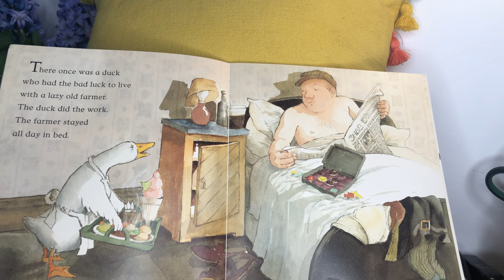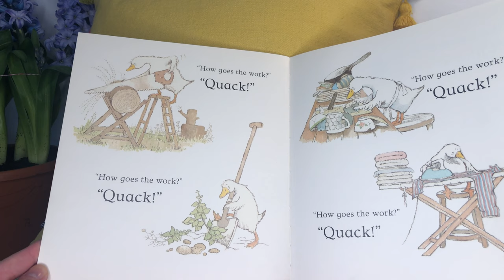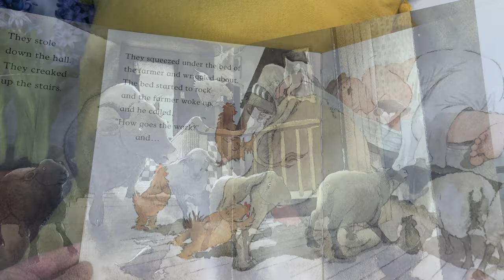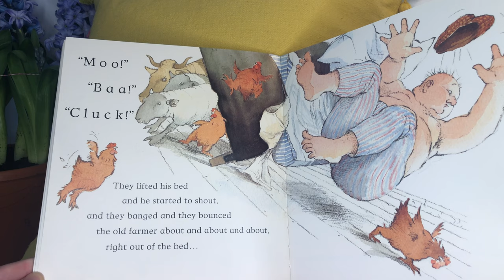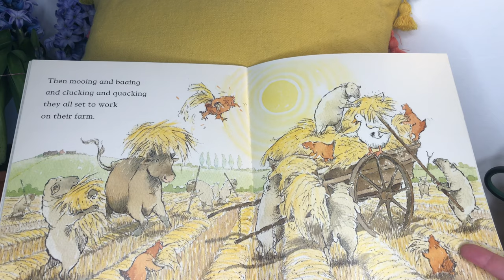Story - FARMER DUCK by Martin Waddell (EYFS KS1)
What happens on the farm when not everyone is playing their part?
By Martin Waddell and read by Miss. Hodgson.

ACTIVITIES to TRY at HOME:
*Act out the different chores the duck has to do... fetch the cow, saw some logs, dig up weeds etc
*Write a diary entry for the duck after a long day of work - can you include all the things he had to do? How did he feel at the end of the day? What is his opinion of the farmer?
* Look at plurals of animals: mouse-mice, cow-cows sheep-sheep. Make a list of all the animals in the book and then add some of your own.
* Write a short story that begins with: It was just before dawn and the farmyard was still.
*If you have an outdoor space - try doing some gardening. You'll probably need to start with taking out the weeds first...
*Make a daily timetable for the duck and all his jobs. Is there time for him to take a break?!
*The farm was happy at the end when everyone was working together - can you find a game or activity that you and your brothers/sisters can all play together?
*Ask an adult if their are any jobs around the house that you can help with... it's much easier when everyone works together!
* KS2 student? Can they read Charlotte's Web or Animal Farm? What are the similarities/differences?